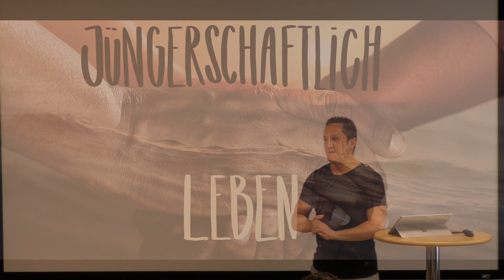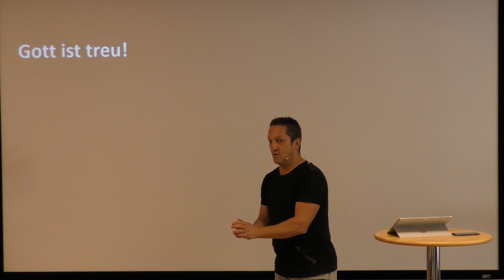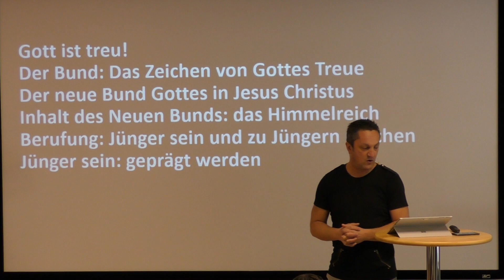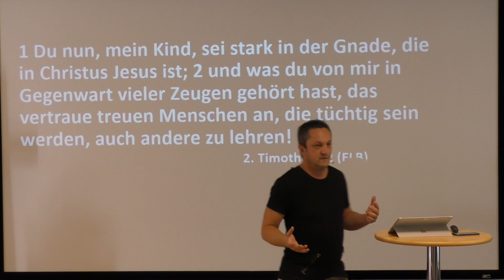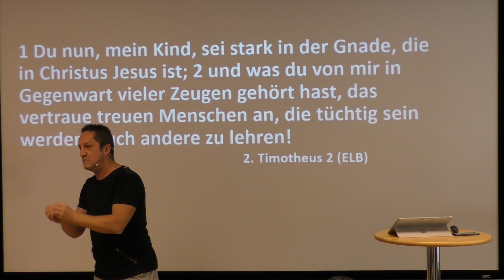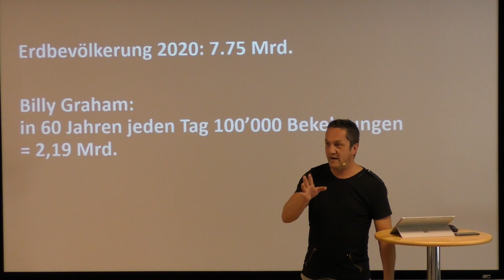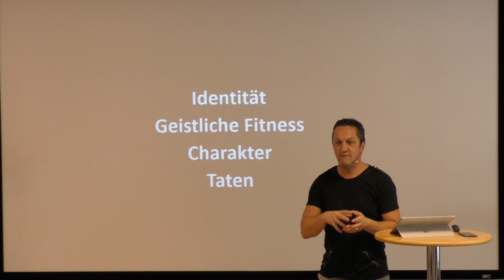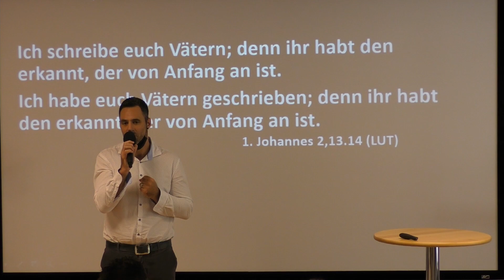JÜNGERSCHAFT: Potential zur Multiplikation